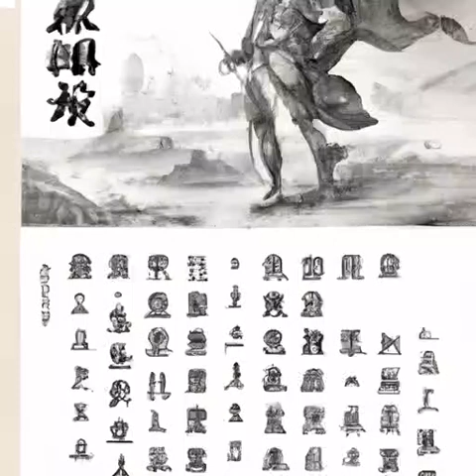第305章 灾祸之源 （第2卷 囚星天狱《高天之上》）